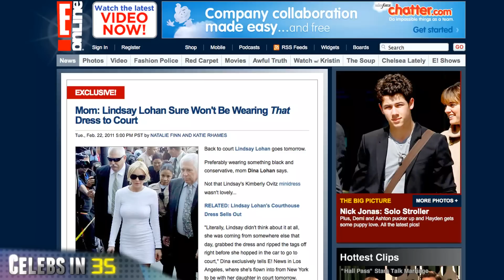Jennifer Aniston New Haircut / Rihanna and Ryan Phillippe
Jennifer Aniston's the latest celeb to sport a new do. Aniston turned up in Madrid, Spain, on Tuesday sporting a much shorter shoulder-length bob haircut, ditching the long, layered look she's had for quite some time.

Are Rihanna and Ryan Phillippe an item?  ''Us Weekly'' claims the two have been "hooking up" for a while now, quoting an anonymous source as saying things heated up shortly after Rihanna split from her ex, Matt Kemp, in early-December of 2010.

Lindsay Lohan was expected to be back in a Los Angeles courtroom on Wednesday, two weeks after she was charged with felony grand theft.  Lohan, who is accused of stealing a $2500 necklace from a Venice, California, jewelry store, is also on probation for an earlier DUI conviction.  According to E! Online, today's hearing was expected to focus on whether Lohan's violated her probation and whether a "trial-avoiding deal can be made in the case."

Alyssa Milano and her husband, David Bugliari, are reportedly expecting their first child. ''People Magazine'' quotes a friend of Milano's as saying that the couple are "over the moon" about the pregnancy.

REFS